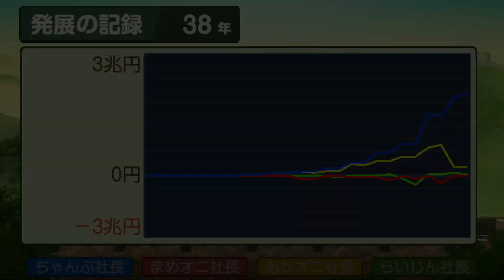【桃太郎電鉄ワールド】世界を駆け巡り楽しむ100年実況プレイpart38/100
☆動画の説明☆
IT系の物件と、色々な物件を独占し買いまくる！！！

〜SNS関連〜